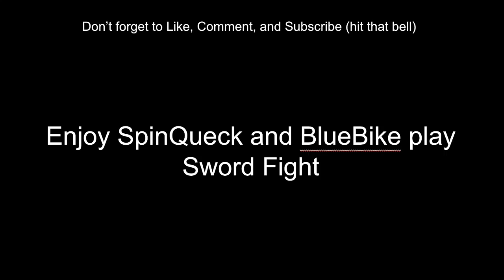Sword Fight Win! Ft. SpinQueck and BlueBike. (Read Description)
In this video, SpinQueck and BlueBike get an action-packed Sword Fight LTM win. Thank you for all of the support on the channel while we have been away. PurpleBike and VengefulDuck will be returning home soon and we will see some gameplay from them. I hope that they are happy with this video. We will try to maintain a more constant upload schedule from now on and we will let you know if we are taking a break and when. For all the latest Biker Guild updates, follow @biker_guild_yt on instagram.